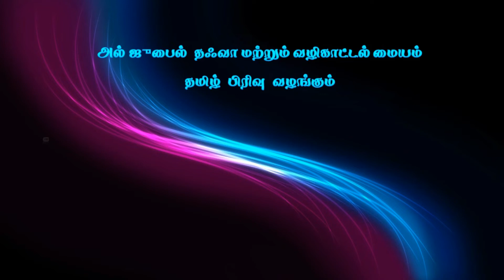கடைசி உம்மத்தின் சிறப்பும் கடைமையும், உரை : அஷ்ஷேக் Abdul Aziz Murshi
கடைசி உம்மத்தின் சிறப்பும் கடைமையும்,
உரை : அஷ்ஷேக் அப்துல் அஜிஸ் முர்ஷி
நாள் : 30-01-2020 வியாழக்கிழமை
இடம் : மஸ்ஜித் மிக்தாத் பின் அஸ்வத்,அல் – ஜுபைல், சவூதி அரேபியா